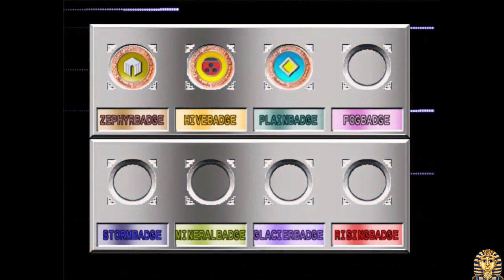Pokémon Stadium 2 Ultra Ball 3